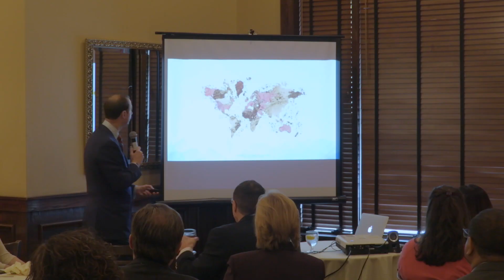Thought leadership: the good, the bad and the truly effective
IABC Dallas Professional Development Luncheon
Turning executives into thought leaders is priceless – something that ironically creates difficulty for communication professionals to get the green light to do it.

Crayton Webb, owner and chief executive of Dallas’ Sunwest Communications, will share tips at our March 19 lunch for helping the brass understand the value of making their opinions matter in their industries.

“The process can be time- and resource-intensive,” says Webb, who previously spearheaded efforts on this front at Mary Kay Inc. “With budgets tightening, people in the corner office understandably ask, ‘What will be the return on our investment?’”

Webb, a former reporter at CBS11 and contributor for D CEO, will discuss what works and what doesn’t in thought-leadership pushes, both internally and externally.

He will also examine methods for measuring success.

“These projects must move the needle, or communicators risk getting on the bad side of the people they are trying to help,” he says.

Since buying Sunwest Communications in 2017, Crayton Webb has led the company’s work in everything from crisis management to branding.

Previously he was vice president of corporate communications and corporate social responsibility at Mary Kay Inc.

A highlight of his 12-year tenure at Mary Kay was launching Pink Changing Lives, which transformed the cosmetics giant’s philanthropic efforts into a strategic, multi-platform program with a global reach.

Before that he was chief of staff for Dallas Mayor Laura Miller and a reporter at CBS11.